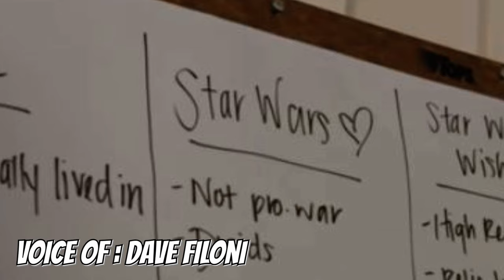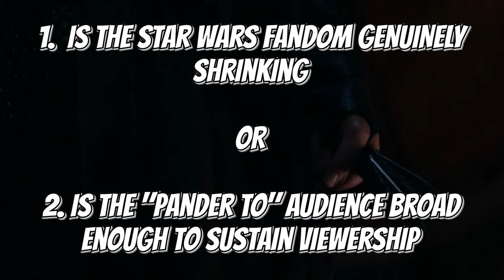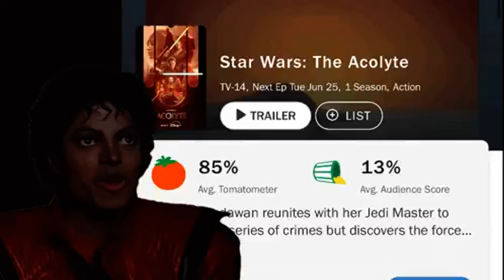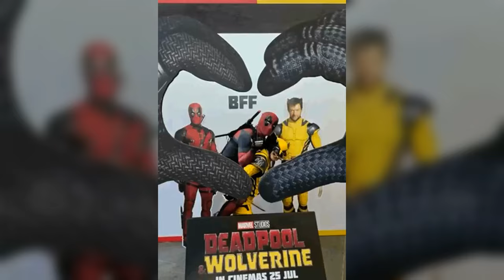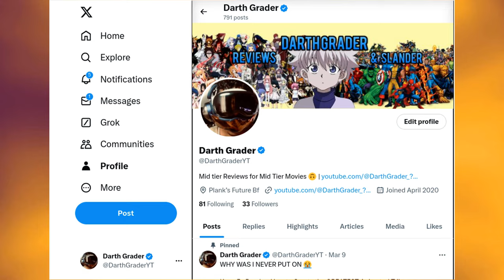The Acolyte CANCELED - An Inevitable Disaster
Much like The MCU’s ‘The Marvels’ was an inevitable disaster. Disney Star Wars ‘The Acolyte’ seems to have been cut from the same cloth. And while viewership is the MAIN reason for The Acolyte’s cancellation. The Blame Game has only just begun.

Why do YOU think ‘The Acolyte’ Was Canceled?